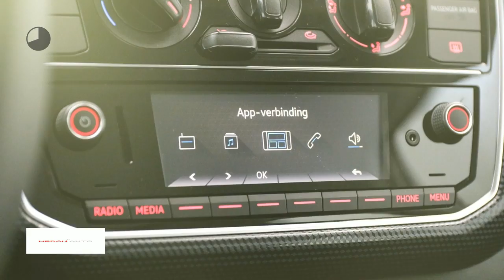Volkswagen up! 1.0 60pk 5-DRS Move Up! | Executive pakket | Climatic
Gem. verbruik: 4,0 l/100km
Verbruik stad: 4,0 l/100km
Verbruik snelweg: 3,0 l/100km
Emissie: 96,0 g/km
Energielabel: B

Merk: Volkswagen
Model: up!
Type: 1.0 60pk 5-DRS Move Up! | Executive pakket | Climatic
Bouwjaar: 2017
Vermogen: 60 kW
Cilinderinhoud: 999 cc
Aantal cilinders: 3
Brandstof: benzine
Uitstootklasse: euro 6
Transmissie: handgeschakeld
Gewicht (leeg): 834 kg
Carrosserievorm: hatchback (5 drs)
Kleur: wit

Accessoires:
* Achterbank neerklapbaar
* Achterbank neerklapbaar (ongelijke delen)
* Afdekscherm bagageruimte
* Afwijkende dakkleur
* Airbags voor
* Executive pakket
* Fabrieksgarantie
* Getint glas
* Gordijnairbags voor
* Hoofdsteunen achter
* In hoogte verstelbaar stuur
* Radio
* Radio voorbereiding
* Stoelen in hoogte verstelbaar
* Stuurbekrachtiging
* Telefoon
* Toerenteller
* Warmtewerend glas
* Zij-airbags voor
* NAP
* Energielabel B
Omschrijving:
Betreft een nieuwe auto met kenteken van 2017Voor nieuwe Auto's kunt u contact opnemen met Ron Vlaanderen Oldenzeel 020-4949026 of Edwin Keur 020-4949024. In verband met de indeling van het pand verzoeken wij u om even te bellen als u wilt proefrijden. We zetten de auto graag voor u klaar. Ofschoon wij deze website met de grootst mogelijke zorg bijhouden, behouden wij het recht voor op verkeerde uitvoeringen of verkeerde uitrusting niveaus. Wij zijn officieel VW & Audi dealer en onderdeel van de Stern Groep.

Aanbieder: